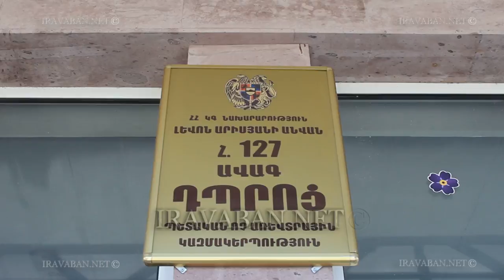Թիվ 127 ավագ դպրոցի տնօրենը մանրամասներ է ներկայացնում դպրոցում կատարված միջադեպից